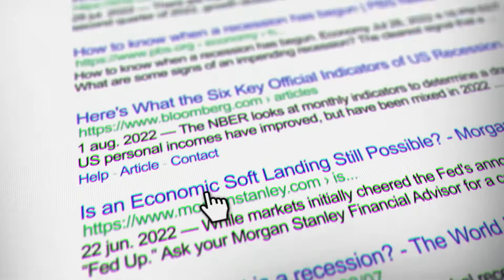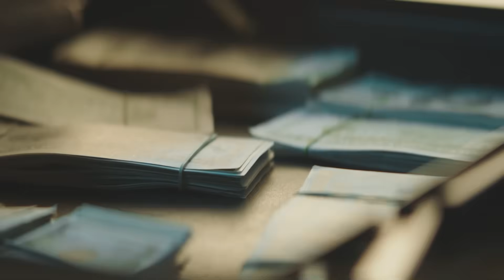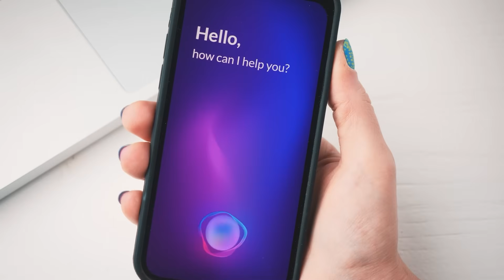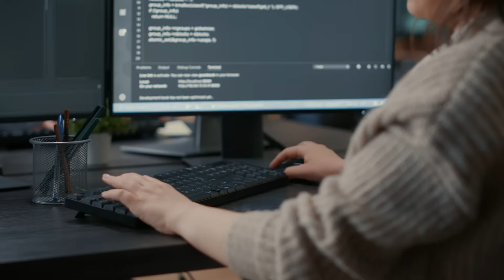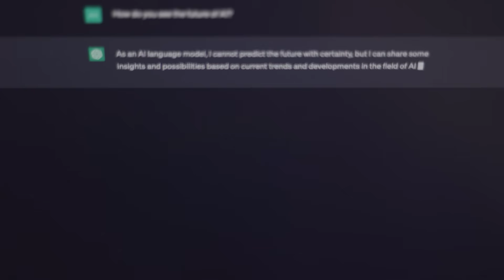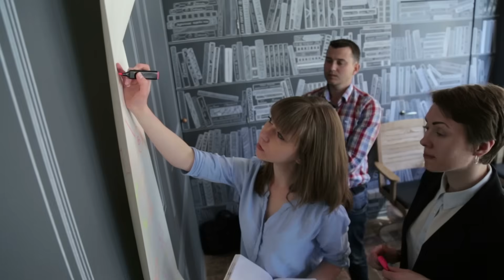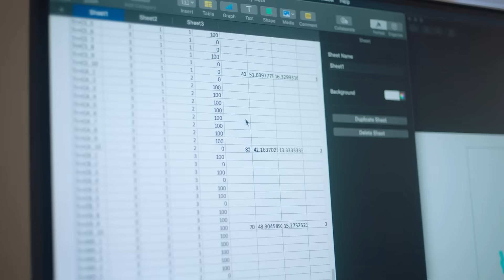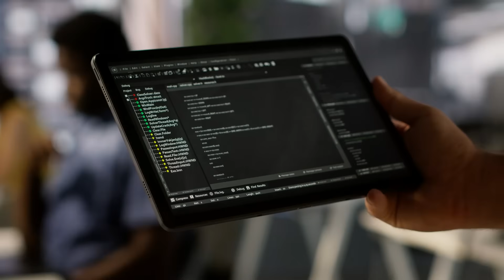Sam Altman's $6.5 Billion Gamble On The Next Big Thing!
OpenAI is secretly building a brand-new AI device with Sam Altman and legendary Apple designer Jony Ive — and it could change everything.

In this video, we dive into the $6.5 billion acquisition that shocked Silicon Valley, the all-star Apple team now working under Altman, and why this mysterious AI hardware project might succeed where Google Glass and Humane’s AI Pin failed.

From Tang Tan (ex-iPhone & Apple Watch designer) to an “AI companion” that’s screen-free, always listening, and contextually aware — this isn’t just another gadget. It’s a bold attempt to replace smartphones with a natural, voice-first interface for ChatGPT and beyond.

Will this be the first AI device worth getting excited about, or just another expensive flop in tech history? Let’s break it all down.

📌 Timestamps
00:00 Intro – Why this device matters
01:26 The $6.5B acquisition that shocked Silicon Valley
03:21 What we actually know about the AI device
05:45 Why OpenAI’s approach could be different
07:03 The Apple dream team behind the project
11:14 The Timeline
13:30 Verdict – Revolution or gamble?
16:00 Outro

 for weekly deep dives into AI news, tools, and future tech.
💌 Join our newsletter for exclusive AI analysis: [newsletter link here]